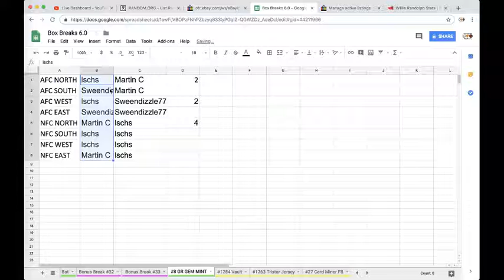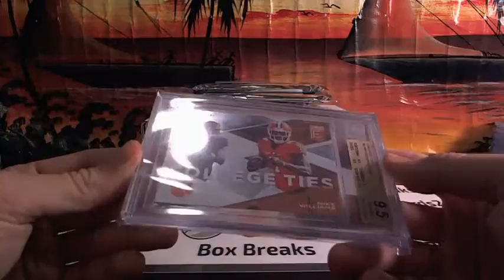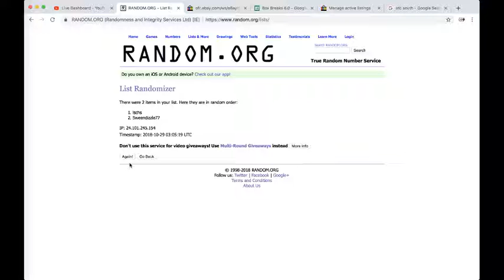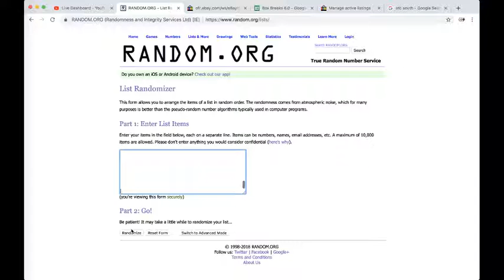2018 Gold Rush Gem Mint #8 Football NFL NCAA Graded Card Pack Box Break